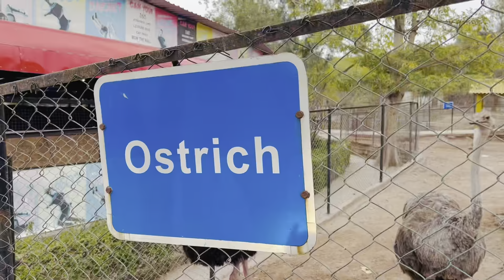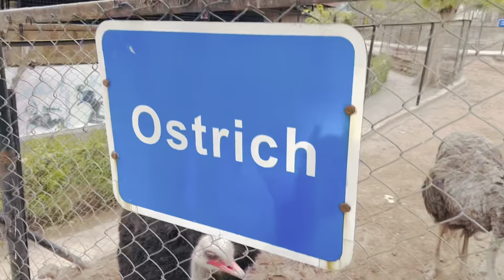Jungle world & zoo Ayub National Park #17 |Eisakhan Orakzai| Pashto funny video